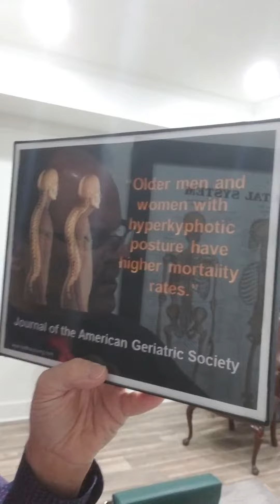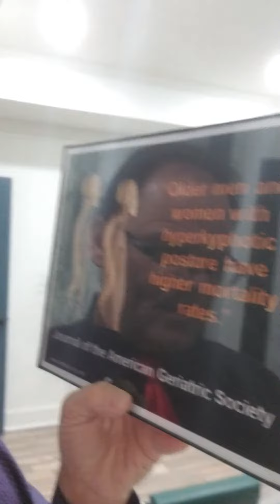How your posture affects your Health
Dr. Webster explains how alignment of the spine is vital to the Health of your body.
Poor posture decreases the function of vital organs causing illnesses.
Dr. Webster practices in Alpharetta Ga.